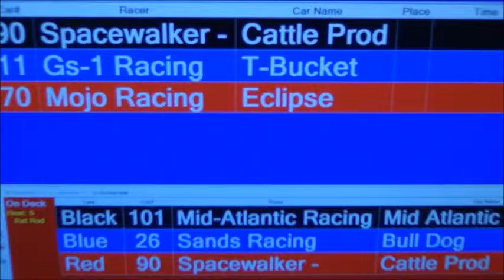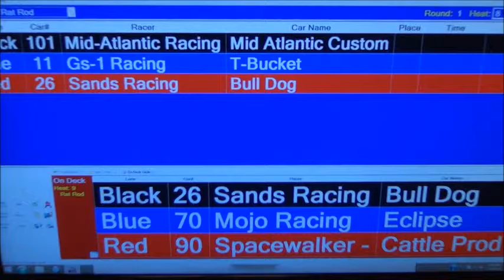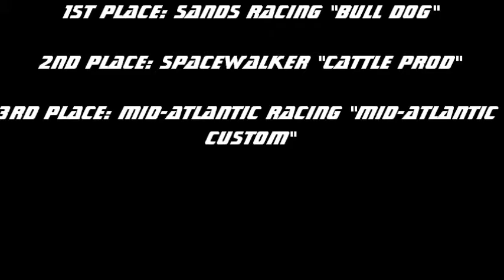APR 2015 July Race Rat Rod